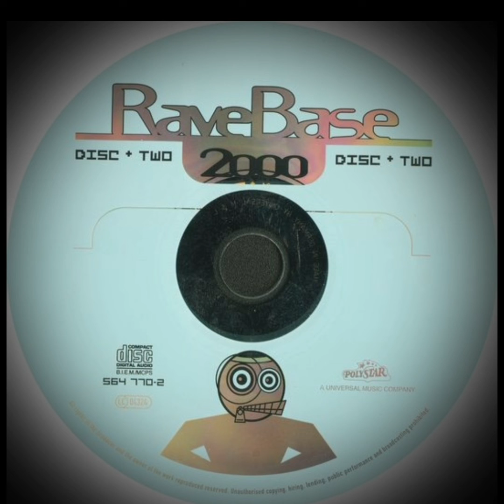Mr.Ravebase - Virgin (1999)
País : Germany
Lançado : 7 de dez. de 1999
Genre : Electronic
Estilo : Trance, Hard Trance, Techno, Progressive House, Electro, House, Acid